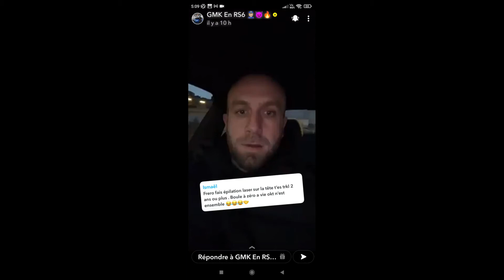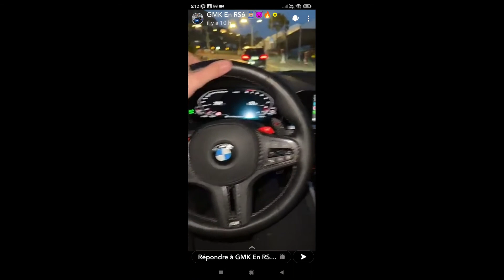GMK TU FAIS QUOI SUR LA ROUTE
repost story snap et insta de GMK  récit d'une rencontre sur la route

CHAINE NON OFFICIELLE DE GMK